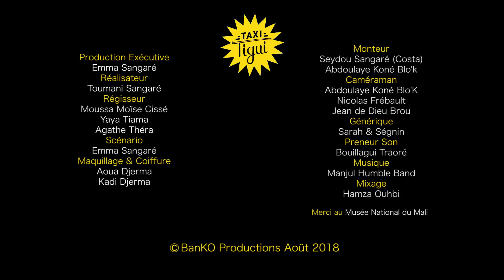TAXI TIGUI : Episode 10 – MAUVAISE BLAGUE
Séries, Mali, 2018
Assitan, Korsa, et Emadé sont trois femmes africaines. Pour leurs trajets dans la capitale, elles prennent souvent le taxi et pas n’importe quel taxi, celui d’FOne, taximan connu et reconnu dans toute l’Afrique de l’Ouest. Pendant le trajet, elles racontent leurs vies de sage-femme, d'infirmière, leurs problèmes, leurs aventures, se conseillent et surtout racontent les derniers ragots du quartier. Tout ça sous l’oreille attentive d’FOne qui n’hésite pas à se mêler à leurs conversations et donner son avis.

Avec :
Fatou Jupiter TOURÉ (Assitan)
Awa Djiga KANE (Korsa)
Ndiaye Siré Bâ (Emadé)
Koman Diabaté (F'One)